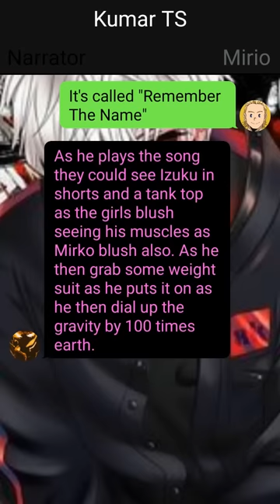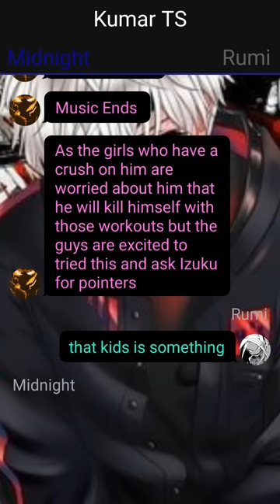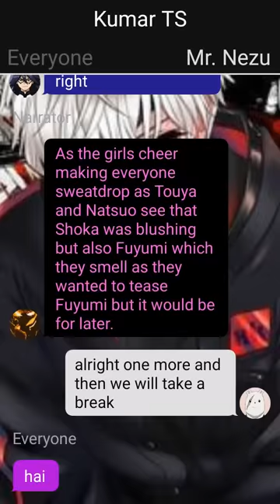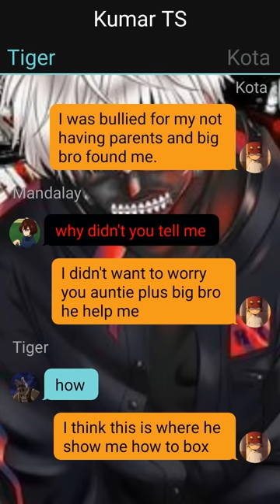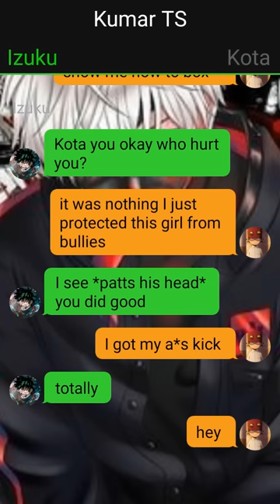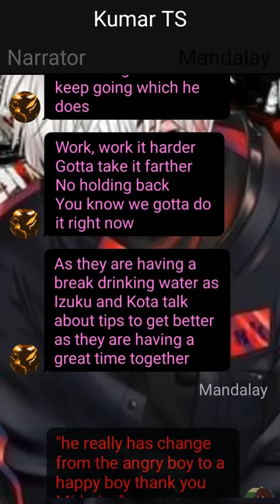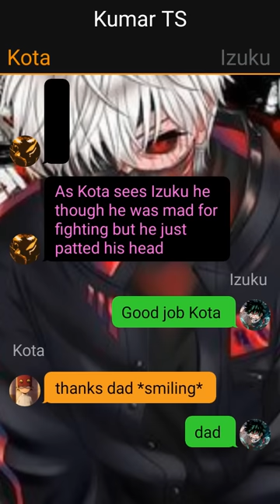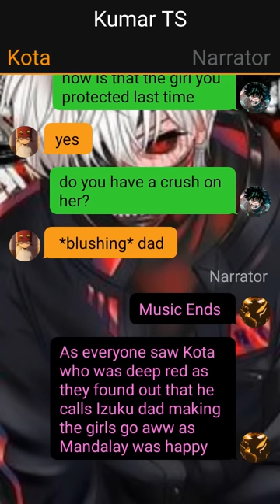Izuku's Secret Girlfriend//Secret Out//Pt~3//Deku texting story//Izuku X ???//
1. *actions*
2. (thoughts)
3. /call or message/
4. -sign language-
5.//narrator//